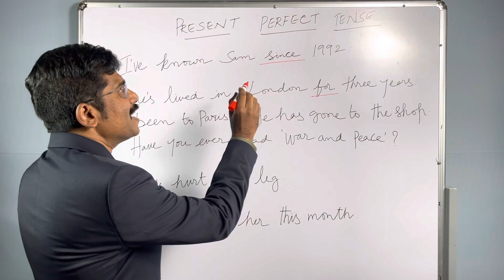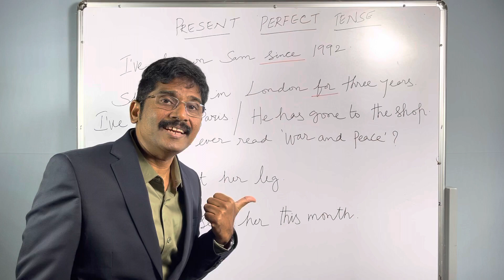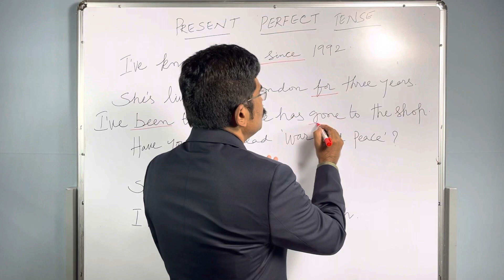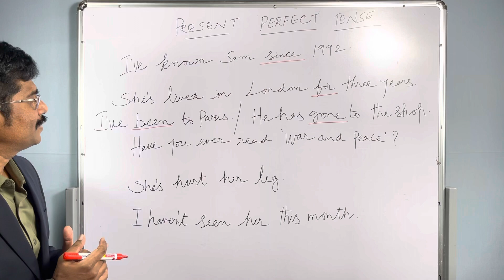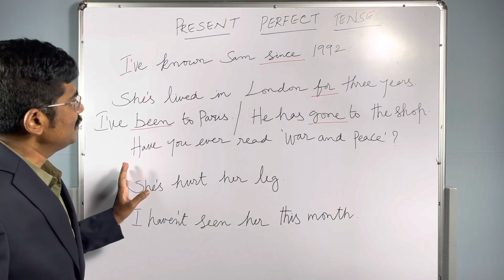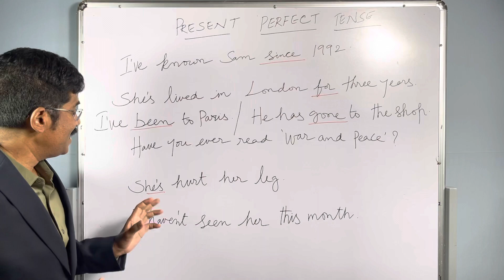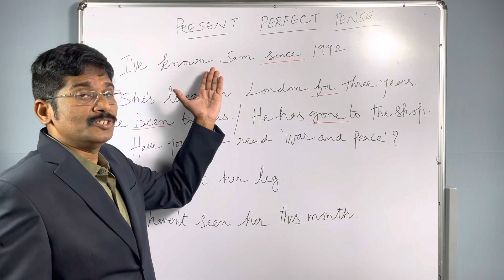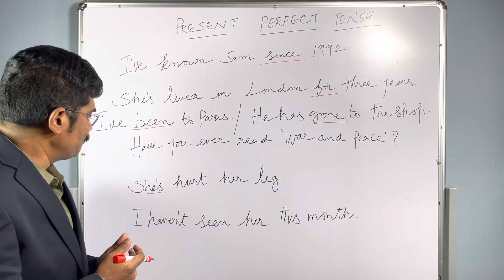English Learning Present Perfect Tense J.Surajmohan St.John’s Tenali